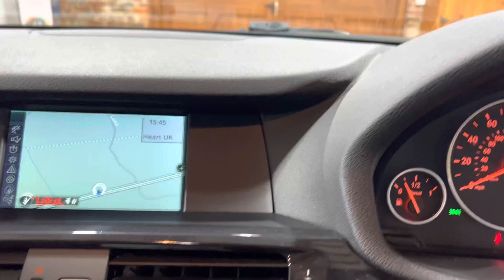2014 BMW X3 20d M Sport Auto xDrive